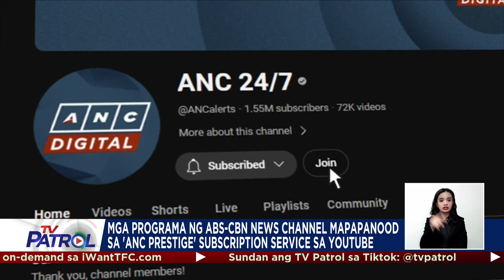Mga programa ng ABS-CBN News Channel mapapanuod sa 'ANC Prestige' subscription service sa YouTube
Tuloy-tuloy ang balitaan ng ABS-CBN News Channel online!

Mapapanood na ang mga programa ng ANC sa "ANC Prestige" subscription service nito sa video streaming app na YouTube.